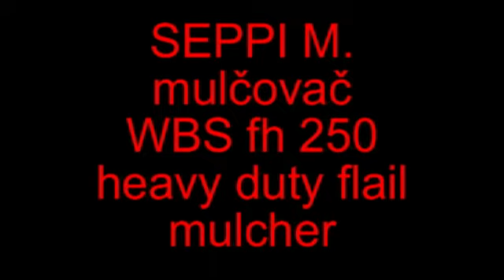SEPPI M mulcher WBS fh 250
Mulčovač SEPPI WBS fh 250 s volnými kladivy mulčuje do průměru 11 cm.
Požadovaný příkon 60-130 HP